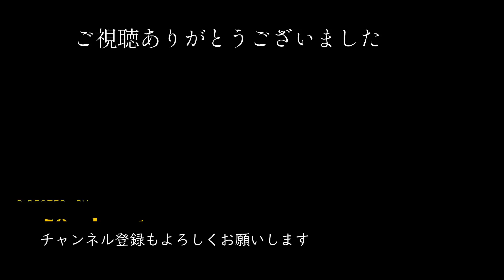軽い【新型モンスター】足つき良すぎ シュっとしたDUCATIのネイキッドバイク街乗り編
DUCATI新型モンスター2021　大幅な軽量化と低いシートで足つきが良くなった　走りは変わったのか　e50exhaust 50歳元2stライダー大型二輪をとって乗りまくるブログ